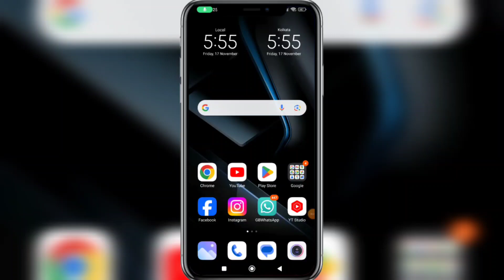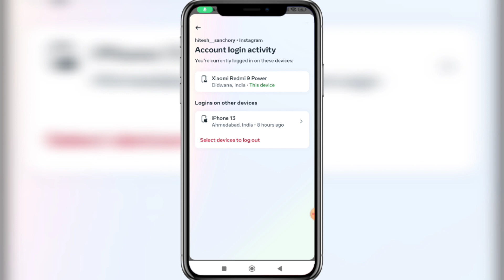Insta hack hai ya nhi kaise pta karen | Instagram hack hai ya nhi kaise dekhe